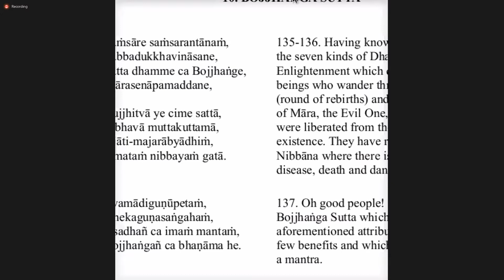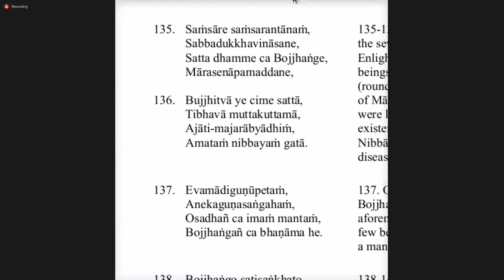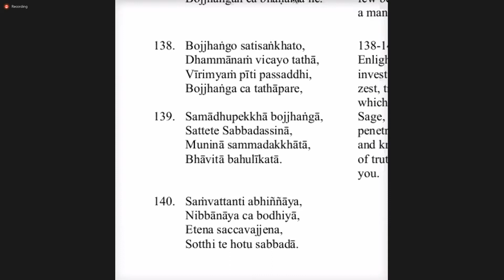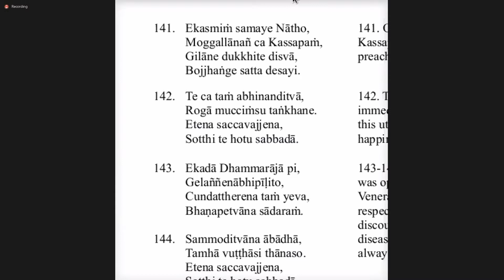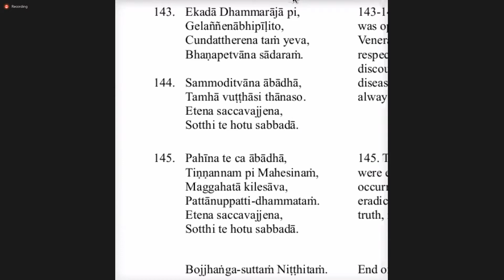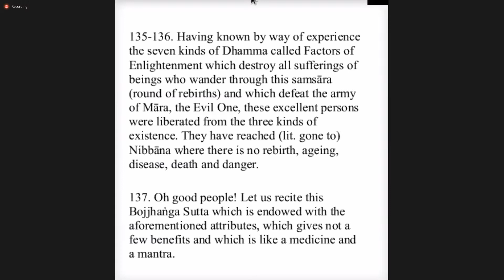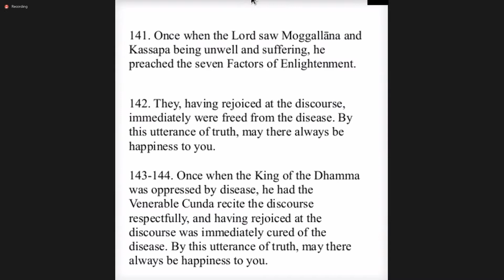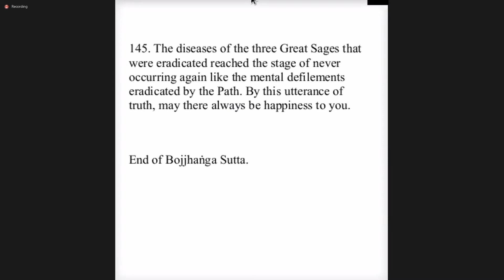Bojjhangha Sutta 12/13 | Sayadaw U Thuzana